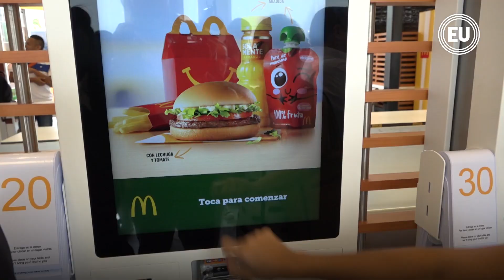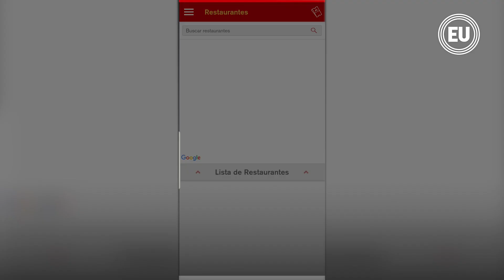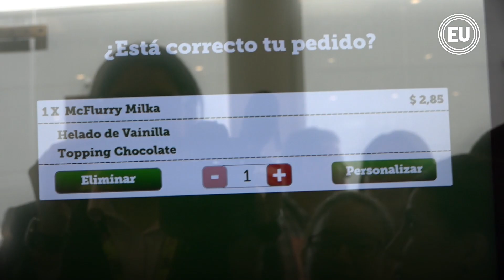La "experiencia del futuro" se presenta a través de los kioskos digitales de McDonald's